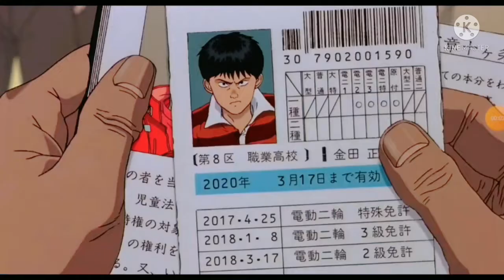the office scene redub remastered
when I'm just wait to go to my dad for the redub akira I'm recolor and change the fps